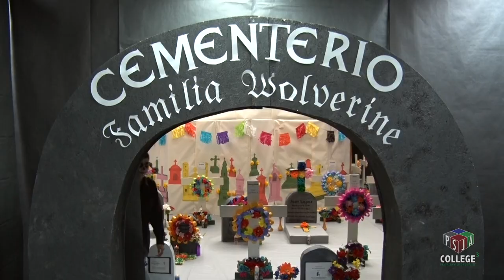Dia de los Muertos Altar Exhibit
After winning the Dia de Los Muertos altar contest in 2018 for their color display and student engagement,  PSJA Memorial took it to a whole new level this year with an even larger display of Mexican-American culture. This year, the PSJA Memorial Mariachi, Spanish Club, art students, graphic designers, wood shop classes and several other groups at the campus joined together to make their exhibit possible.

Among walking into the campus, one will find a mercado created by graphic design students, a panteon in the library, an altar with ofrendas, and live performances in their group effort to celebrate our region’s rich culture.